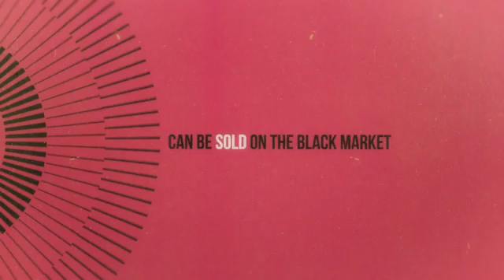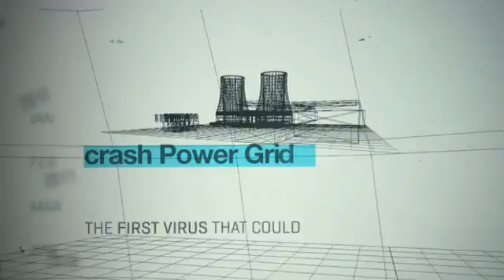Stuxnet Anatomy of a Computer Virus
Stuxnet is a computer worm discovered in June 2010 that is believed to have been created by the United States and Israel to attack Iran's nuclear facilities.[1] Stuxnet initially spreads via Microsoft Windows, and targets Siemens industrial control systems. While it is not the first time that hackers have targeted industrial systems,[2] it is the first discovered malware that spies on and subverts industrial systems,[3] and the first to include a programmable logic controller (PLC) rootkit.[4][5]
The worm initially spreads indiscriminately, but includes a highly specialized malware payload that is designed to target only Siemens supervisory control and data acquisition (SCADA) systems that are configured to control and monitor specific industrial processes.[6][7] Stuxnet infects PLCs by subverting the Step-7 software application that is used to reprogram these devices.[8][9]
Different variants of Stuxnet targeted five Iranian organizations,[10] with the probable target widely suspected to be uranium enrichment infrastructure in Iran;[9][11][12]Symantec noted in August 2010 that 60% of the infected computers worldwide were in Iran.[13] Siemens stated that the worm has not caused any damage to its customers,[14] but the Iran nuclear program, which uses embargoed Siemens equipment procured secretly, has been damaged by Stuxnet.[15][16]Kaspersky Lab concluded that the sophisticated attack could only have been conducted "with nation-state support".[17] This was further supported by the F-Secure's chief researcher Mikko Hyppönen who commented in a Stuxnet FAQ, "That's what it would look like, yes".[18] It has been speculated that Israel[19] and the United States may have been involved.[20][21]
In May 2011, the PBS program Need To Know cited a statement by Gary Samore, White House Coordinator for Arms Control and Weapons of Mass Destruction, in which he said, "we're glad they [the Iranians] are having trouble with their centrifuge machine and that we -- the US and its allies -- are doing everything we can to make sure that we complicate matters for them", offering "winking acknowledgement" of US involvement in Stuxnet.[22] According to The Daily Telegraph, a showreel that was played at a retirement party for the head of the Israel Defense Forces (IDF), Gabi Ashkenazi, included references to Stuxnet as one of his operational successes as the IDF chief of staff.[19]
On 1 June 2012, an article in The New York Times said that Stuxnet is part of a U.S. and Israeli intelligence operation called "Operation Olympic Games", started under President George W. Bush and expanded under President Barack Obama.[23]
On 24 July 2012, an article by Chris Matyszczyk from cnet[24] reported how the Atomic Energy Organization of Iran e-mailed F-Secure's chief research officer Mikko Hyppönen to report a new instance of malware.
On 25 December 2012, an Iranian semi-official news agency announced there was a cyberattack by Stuxnet, this time on the industries in the southern area of the country. The virus targeted a power plant and some other industries in Hormozgan province in recent months.[25]